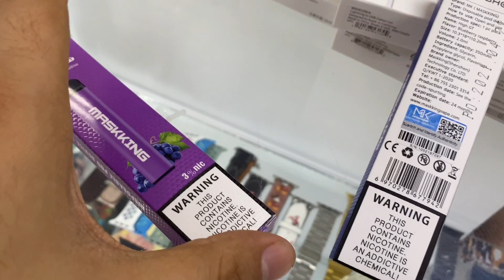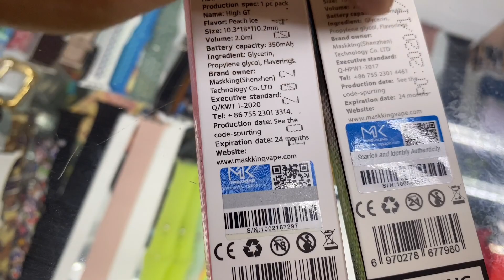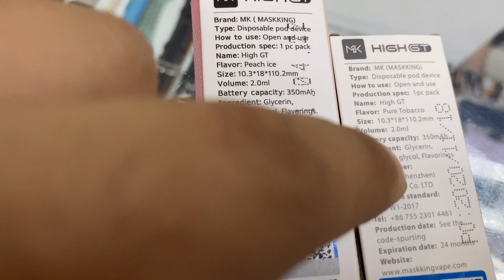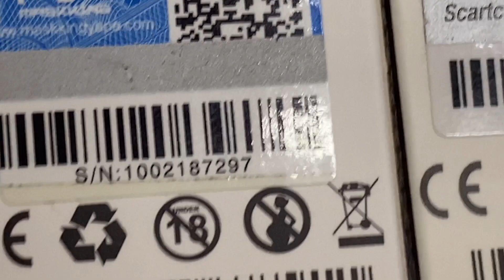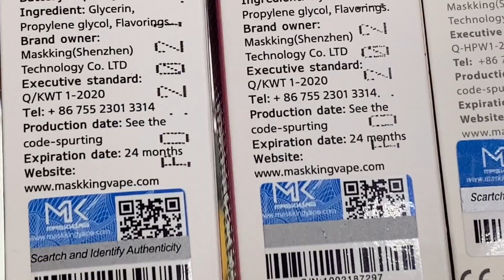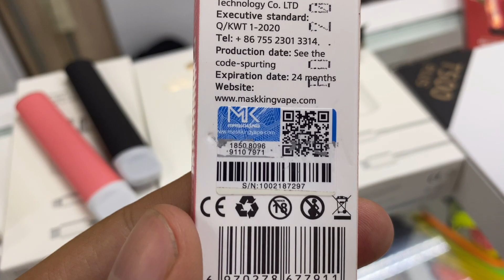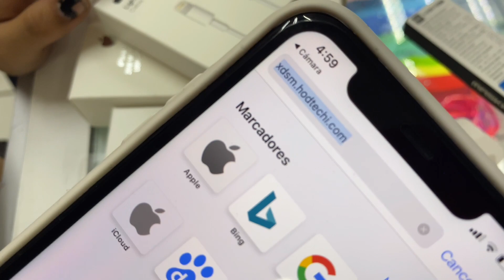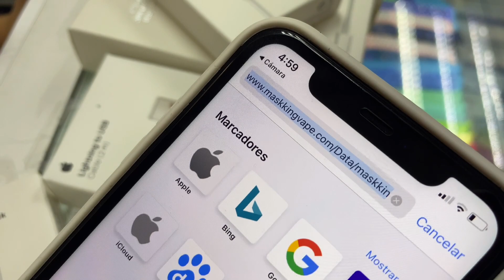Como se que mi vape maskking es original ?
Si quieres participar en el sorteo del Mk original solamente comenta en el video quiero participar en la rifa y la próxima semana estaremos dando a conocer el ganador en el Instagram @Darksideleds